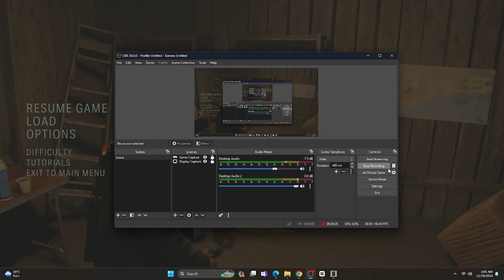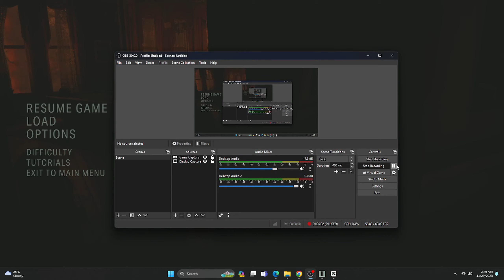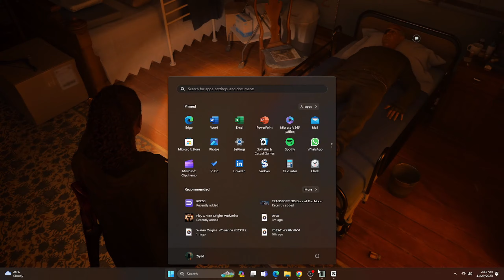Alan Wake 2 Deluxe Edition Full Gameplay Malaysia 2K 60FPS